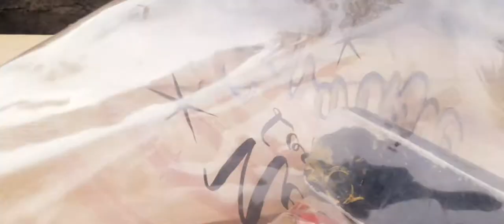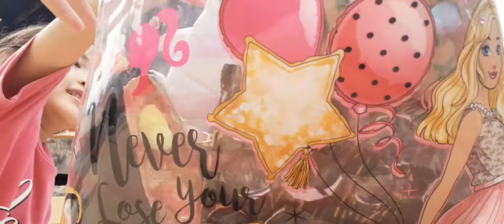fidget toy naomi vlogs the butterfly squad fidget toys store👧💖